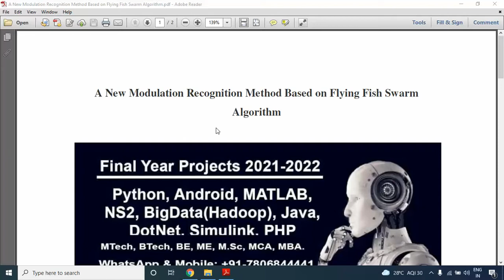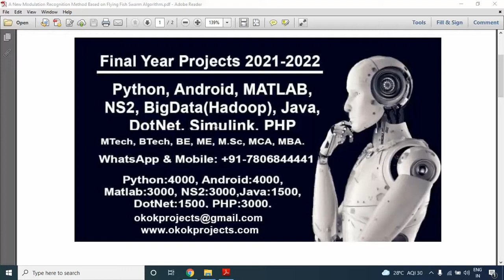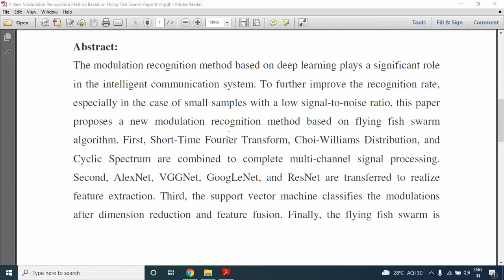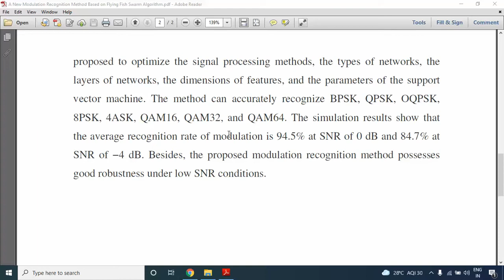A New Modulation Recognition Method Based on Flying Fish Swarm Algorithm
* Complete Source Code
 * Complete Documentation
 * Complete Presentation Slides
 * Flow Diagram
 * Database File
 * Screenshots
 * Execution Procedure
 * Readme File
 * Video Tutorials
 * Supporting Softwares

Support Specialization
 * 24/7 Support
 * Ticketing System
 * Voice Conference
 * Video On Demand
 * Remote Connectivity
 * Document Customization

College Projects
Student FinalYearProjects